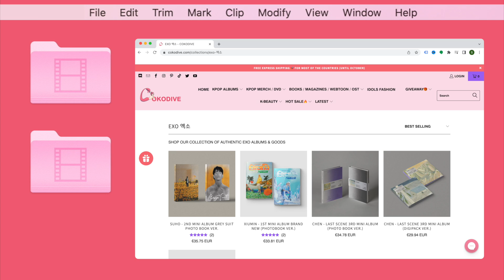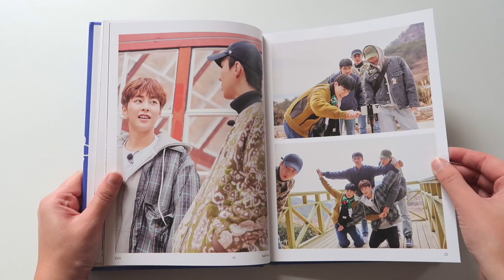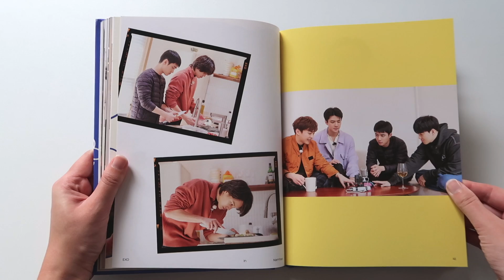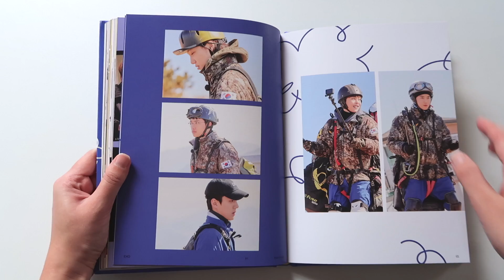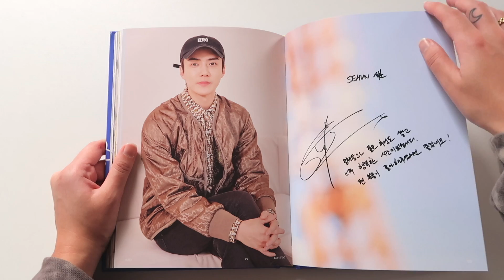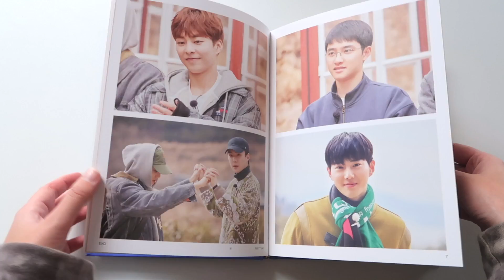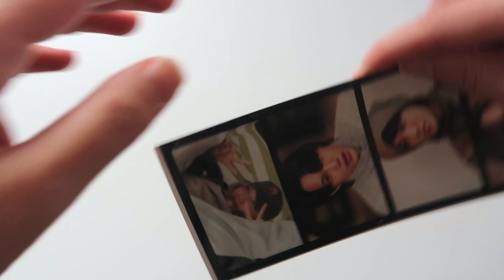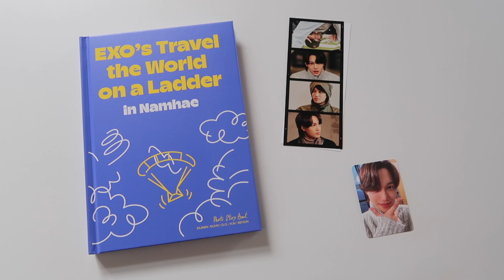unboxing: Exo's Travel The World On A Ladder In Namhae Photo Story Book